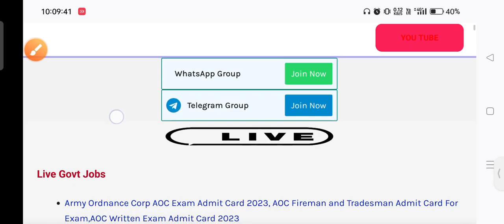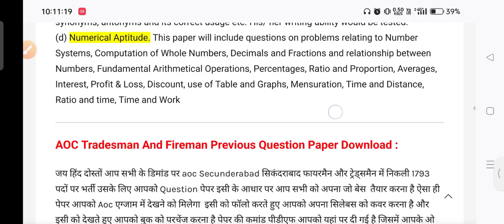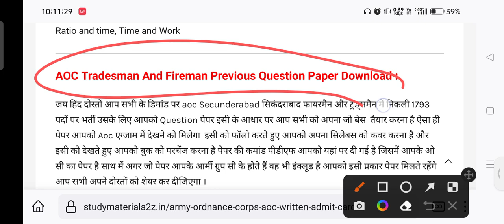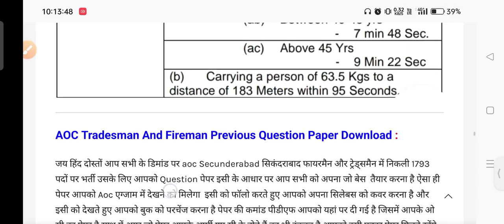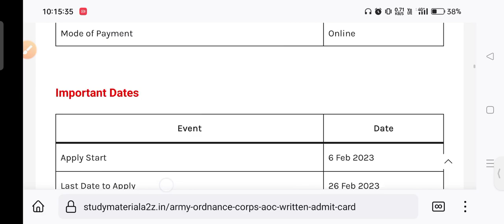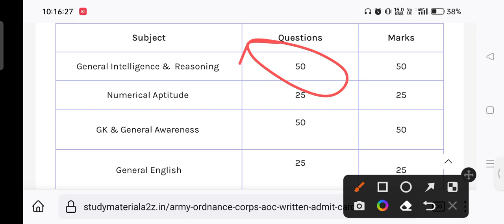aoc exam review today 2023,AOC Fireman Tradesman paper,AOC FIREMAN exam,AOC Tradesman exam 2023,aoc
aoc Fireman exam date 2023AOC tradesman physical review,AOC exam process 2023,AOC Tradesman exam2023

aoc tradesman physical review 2023,AOC Tradesman exam date out,AOC physical Today review,AOC exam 🥰

aoc Today Tradesman physical 2023,AOC Tradesman physical review today 2023,AOC physical today,

AOC Fireman Exam 2023,AOC Tradesman physical review 2023,AOC physical review,AOC Tradesman2023

AOC Tradesman Physical Review 2023,AOC Fireman physical today review,AOC Tradesman exam date 2023,🥰

AOC Fireman exam2023,AOC Fireman Cut off2023,AOC cut off,AOC tradesman result Cut Off,AOC Physical

AOC today physical review 2023,AOC Fireman today Physical review,AOC physical pass review,AOC review

AOC Fireman physical Qualify 2023,AOC today physical review,AOC Tradesman PET review,AOC total pass

AoC Fireman Physical Today Review PET/PST Review,AOC Tradesman Physical Review 2023, AOC Documents❤️

AoC Fireman Today Physical Review2023,AOC tradesman physical Review 2023,AOC Fireman Documents Check

Aoc Fireman,Tardesman Railway Location Out, AOC Fireman D.v,AOC Fireman review,AOC Tradesman Review

AOC Fireman Tradesman Exact location list 2023,AOC Fireman physical 2023,AOC tradesman physical 2023

AOC Fireman and Tradesman Location 2023,AOC location कैसे देखे,Aoc Physical अपडेट 2023,aoc Dv 2023👍